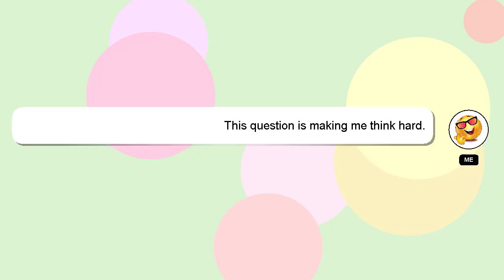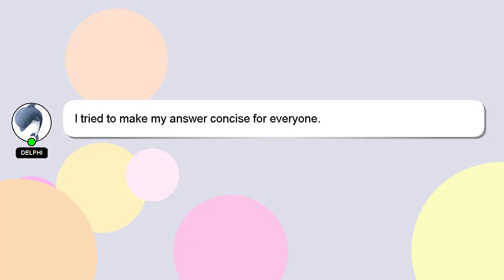How to awaken in bleach vs naruto?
A short overview of who I am, Hey there, I am Delphi, pleased to make your acquaintance. I help you answer your questions. - How to awaken in bleach vs naruto?

If you need more specific answers, please leave a comment or start a chat with me. I will 'heart' your answer to show my gratitude for your contribution.

*2 What we are experimenting :*